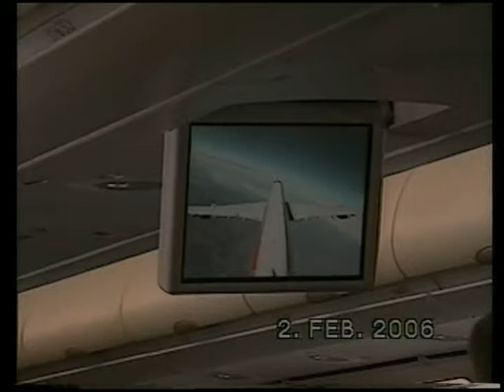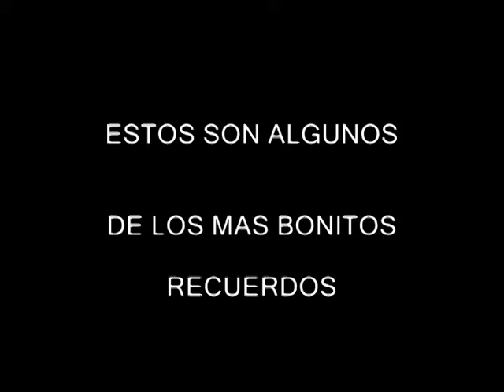VIAJE COLOMBIA 2006